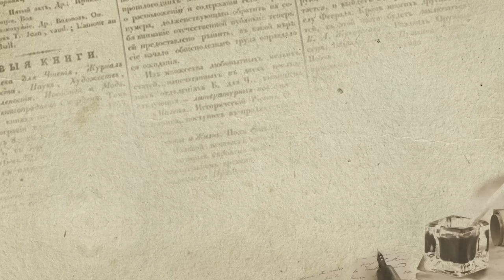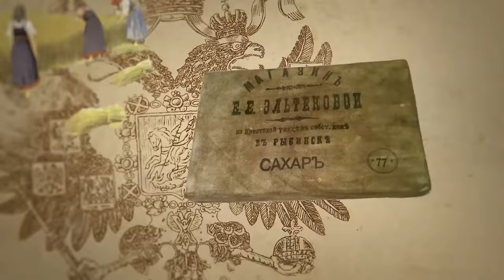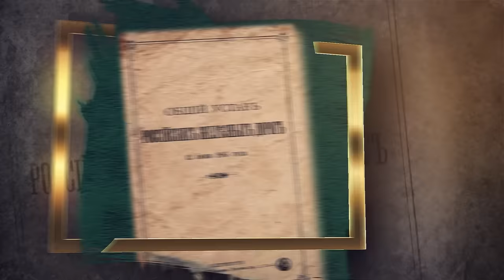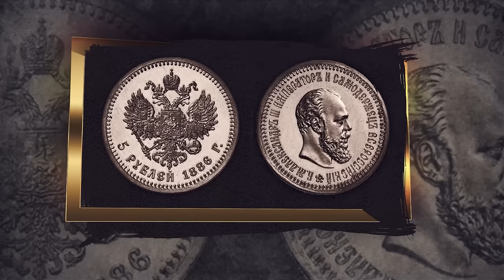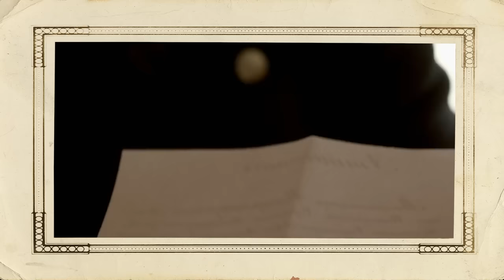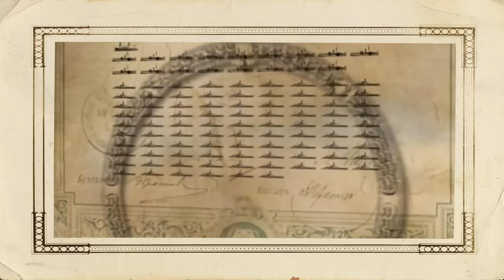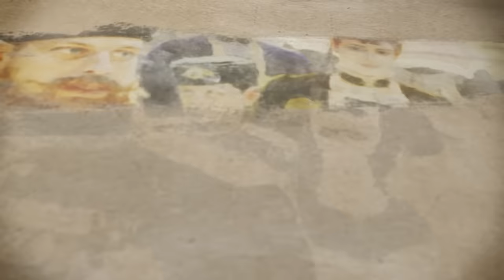Серия 32. Александр III (часть 2). Консерватор в политике, либерал в экономике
Приглашаем вас в книжный магазин "Достоевский" по адресу: г. Москва, ул. Воздвиженка д. 1. (М. Библиотека им. Ленина)

Современники называли Александра III Миротворцем – благодаря его расчетливой и взвешенной внешней политике. За время его правления Российская империя не участвовала ни в одной войне. При этом военная мощь страны последовательно укреплялась, а фраза про армию и флот как единственных союзников России вошла в историю.

Чем была Россия: «царством кнута и цепей» или страна с одними из самых мягких законов? Как удалось добиться таких темпов строительства железных дорог? Почему был запрещен экспорт керосина и разрешены дуэли между офицерами?

Ответы на эти и другие вопросы в продолжении рассказа Владимира Мединского про Александра III в рамках цикла лекций "Рассказы из русской истории XIX века".

Таймкоды:
00:00 – В этом выпуске
01:22 – Окончательное решение террористического вопроса
03:36 – Консерватор в политике и либерал в экономике
08:43 – Первые в мире по керосину и нефти
10:07 – Лучшие в мире шоппинг-моллы. Появление промышленных районов и рождение Донецка
13:40 – Мода на поддержку искусства. Царь-меценат
15:33 – Формирование единой государственной системы железных дорог
23:08 – Финансовая поддержка инициативных: помощь крестьянам и льготы дворянам
25:36 – Ввоз иностранного капитала и введение престижного золотого рубля
29:39 – Страна с мягкими и гуманными законами
31:30 – Была ли Россия для русских?
35:01 – Больше школ, больше богословия
36:11 – Финансирование технических и естественных наук
38:07 – Миротворец: внешняя политика Александра IIII
43:32 – Укрепление армии, возвращение кадетских корпусов
46:42 – Возвращение дуэлей как средства поддержания офицерской чести
48:55 – В следующем выпуске